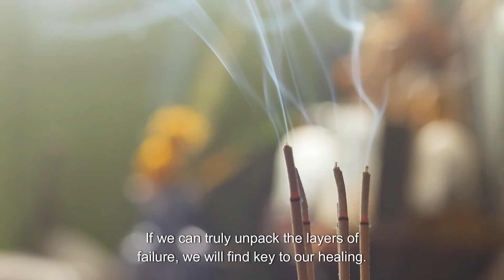Is Emotional Intelligence REALLY the Key to Unlocking Your Motivation?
Discover if emotional intelligence is truly the key to unlocking your motivation in this insightful video. Learn how to handle failures in life with emotional intelligence.

In this episode of Stories and Stanza, host Abhro is joined by Sarah, a retired behaviourist from Panama, for a deep dive into the topic of failure within the 'Fail With Me' series. The discussion centres around normalizing and understanding failure, emotional intelligence, and the healing power of identifying and addressing emotions. They explore tools like the Feeling Wheel and share personal experiences and insights to help listeners build resilience and manage their emotions effectively. Tune in to learn about emotional intelligence, practical strategies for coping with failure, and how to use emotions as a pathway to healing.

00:00 Introduction to Stories and Stanza
00:12 Introducing the Fail With Me Series
00:55 Welcoming Today's Guest: Sarah
02:10 Understanding the Feeling Wheel
03:52 Using the Feeling Wheel Effectively
08:31 Emotional Intelligence and Failure
10:44 Personal Experiences with Feedback
18:22 Healing from Emotional Wounds
24:06 Conclusion and Future Episodes